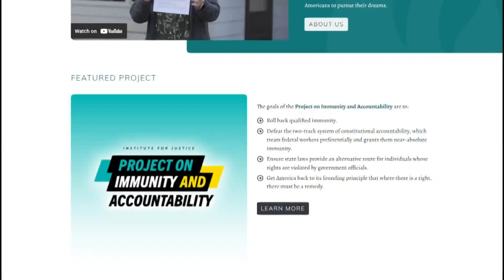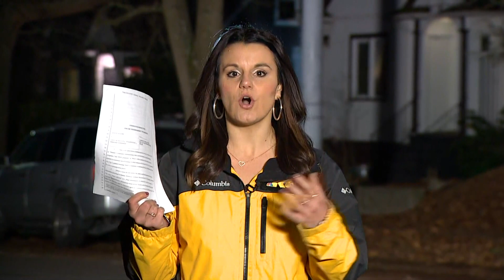Family sues city of Seattle over housing law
A Seattle family is filing a lawsuit alongside the Institute for Justice alleging the city's Mandatory Housing Affordability (MHA) program is preventing them from moving their loved ones onto their property in the rapidly gentrifying Central District.

The Institute for Justice is a law firm that says it "represents everyday people when the government violates their most important constitutional rights."

The Seattle City Attorney’s office says it does not comment on pending litigation but is reviewing the claims. It says that "in two prior lawsuits constitutional claims were raised against MHA, but in neither case did the court reach the merits of those claims."

Anita Adams is a longtime homeowner in the Central District. She says gentrification pushed many of her family members and friends out of her neighborhood, and in 2020, she and her husband decided to build an addition on their property with dwelling units for her children and in-laws.

“This was our opportunity to be able to have our children live close to us,” Adams said. “This was our opportunity to have our cultural heritage and the work we've done in the community continue that legacy.”

But Adams says as they began to research permitting, they learned their home was in a zone where MHA could be triggered. The MHA ordinance allows for denser building in many, but not all areas of the city while aiming to empower more affordable housing in those zones. The city’s Department of Construction and Inspections (SDCI) says certain types of development trigger requirements to provide or make a contribution towards affordable housing, with specific exemptions. More details can be found in the land use code